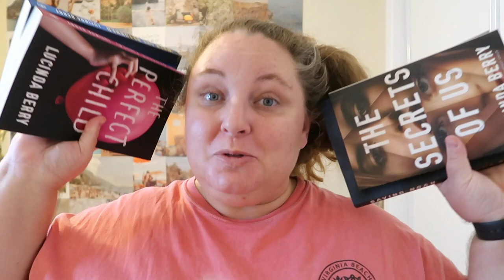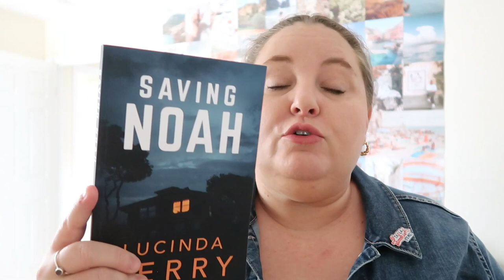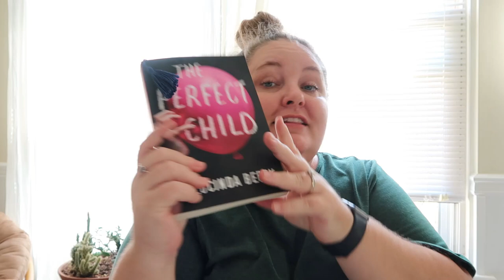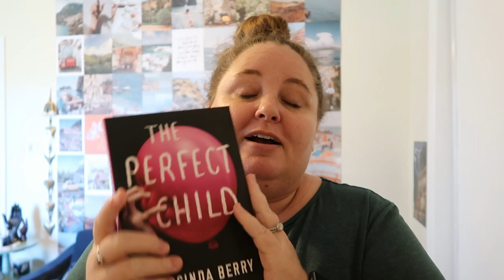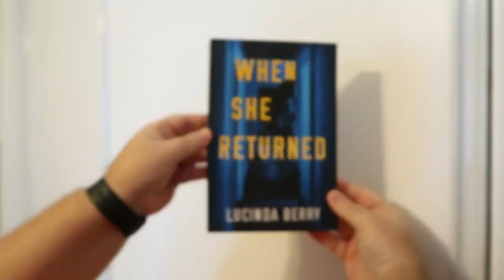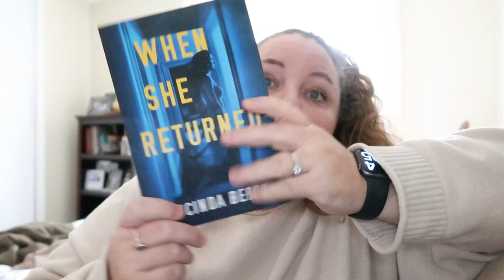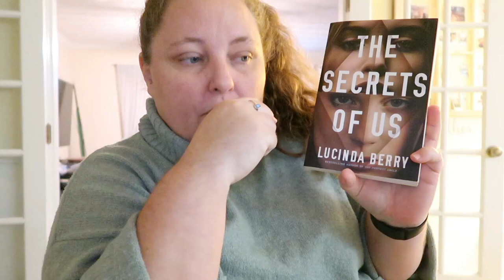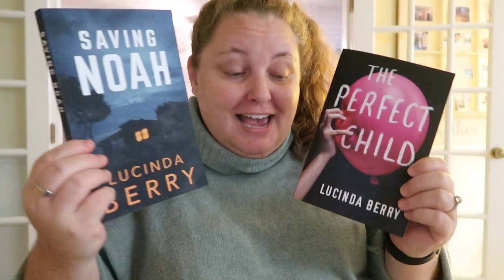Lucinda Berry Reading Vlog | dark & disturbing thrillers 😲🤯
It's finally here my LUCINDA BERRY reading vlog 🎉✨ Y'all know I have been wanting to read some Lucinda Berry for awhile. The time has finally come. In this reading vlog I read Saving Noah, The Perfect Child, When She Returned & The Secrets of Us. I'm definitely open to doing Round 2 if I get more of her books!

⚠ these books have many dark & disturbing scenes. please do research before reading ⚠